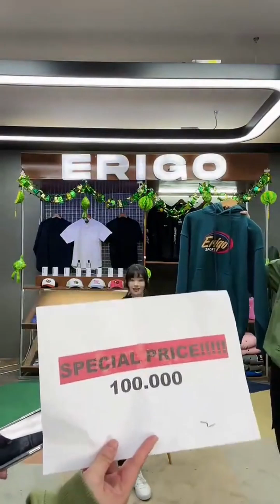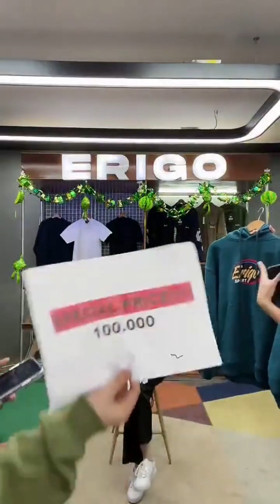Live Tiktok Erigo 11 April 2023 with Fiony JKT48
Dukung terus JKT48